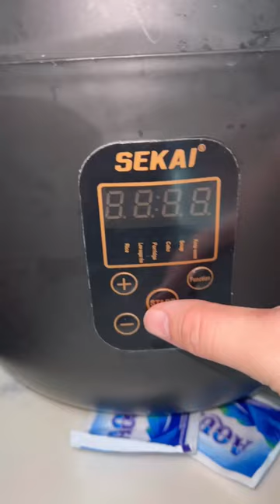makan siang anak kost edisi teripang